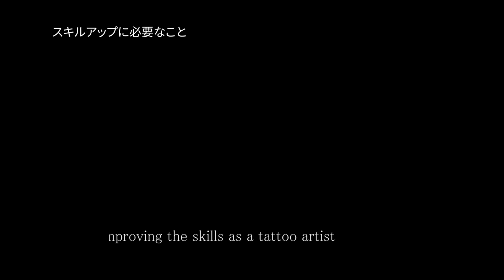『膨大な描画の蓄積から生み出されるフリーハンドの刺青』文身彩肌庵 彫まさ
刺青の彫師 文身彩肌庵-彫まさ氏にインタビューいたしました。
彫師を始めた経緯から彫師として必要なマインドまでを語っていただきました。

【TattooDesign.jp】刺青彫師の為タトゥー情報サイト

【チャプターはこちら】
0:00 彫まさ氏自己紹介
0:25 彫師になった経緯
1:13 修業時代の学習方法
2:26 刺青の特徴
3:30 絵を描くことの重要性
4:59 刺青を彫るうえで大切にしていること
5:41 スキルアップに必要なこと
7:49 彫師としてのアイデンティティー